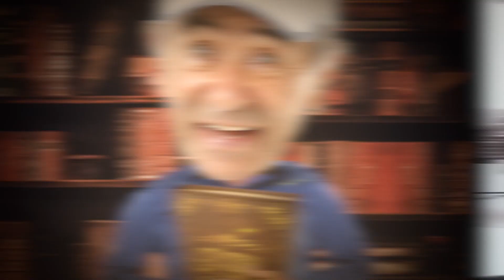Já vai, já? | Curiosidades Escondidas das Câmeras (03/09/22)